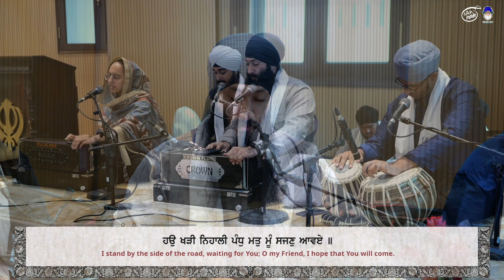Ko Aan Milave | Veer Updesh Singh | Day 3AM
Kirtan Darbar in Conjunction with Gurgadhi Dihara Sri Guru Ram Das Ji live from Gurdwara Sahib Sentul

🙏 Your donation is highly appreciated to carry on more seva in better quality:
A bit about us: •  Sikhinside is a channel where we bring programes to you. This also give us sewadars a chance to do seva. In this way we are daily trying to improve our video quality to provide the best experience.